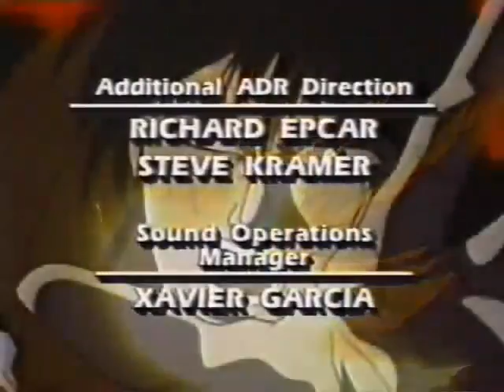Teknoman Blade 14 Pelea a Muerte D B